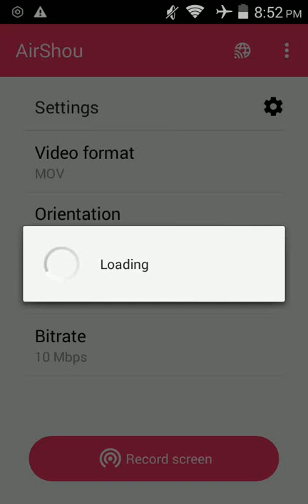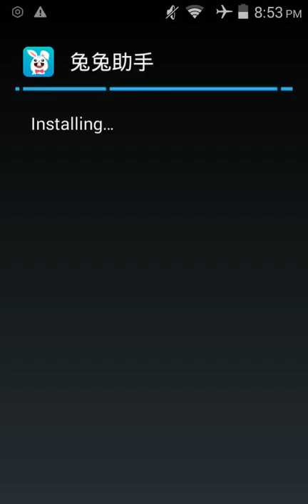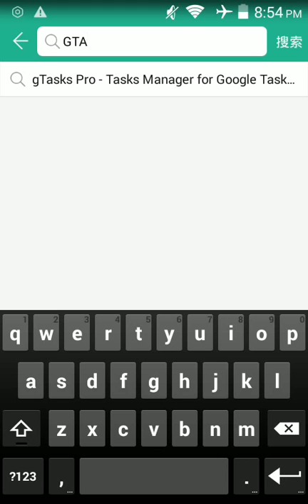TuTu app download for android